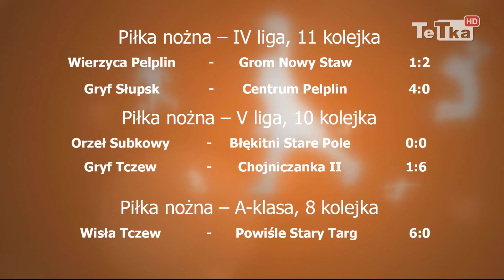Dramatyczny mecz Wierzycy, wiślacy na szóstkę z Powiślem - Tv Tetka Tczew HD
Wyrównana i nieprzewidywalna jest w tym sezonie IV liga. Wierzyca Pelplin, która jest liderem tych rozgrywek, w sobotę przegrała na własnym terenie z beniaminkiem Gromem Nowy Staw. Jak do tego doszło?